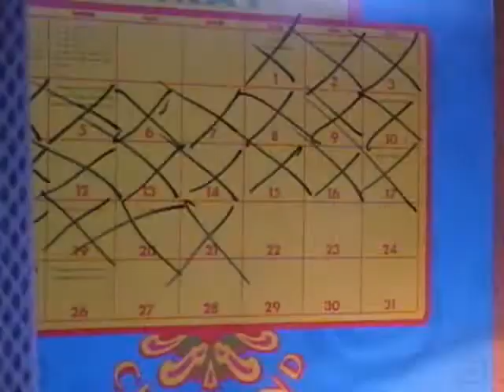Summer Trailer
preview to a larger production i hope to have done by the end of the summer which will consist of most or all productive acvtivities taken part by my friends and i